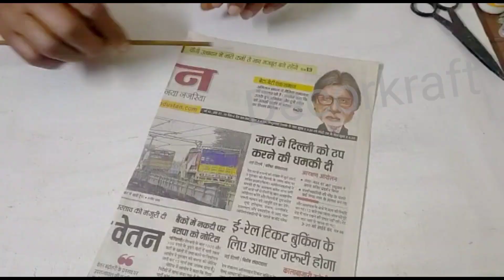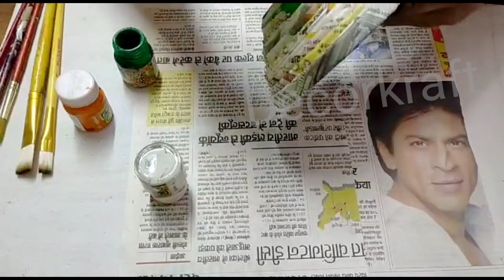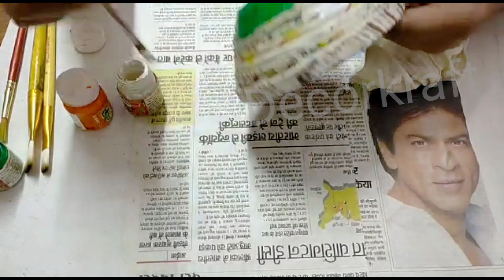Tricolour Newspaper Basket | Best Out Of Waste | Diy Paper Basket | Tricolor Craft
Low Range Product Link:-
Fevicol
Camlin Strong Bond Glue (White) 200g with 15g Extra

Camlin White Glue Strong Bond - 50g

Scissor
Camlin Kokuyo 17.5 cm Scissors (Pack of 3)

Ribbon
Multicolor Satin Curling Ribbon Used in Flower Making Roll (10 Pieces, Width: 1/2inch Length: 10m)

Satin Ribbon for Multi-Purpose Use (Pack of 10, Colour:- Multi- Colour, Size:- 0.25 Inch)

Pastel Sheet A4 size

Pastel sheets A4 size (pack of 20 sheets)

A4 Size Premium Coloured Paper